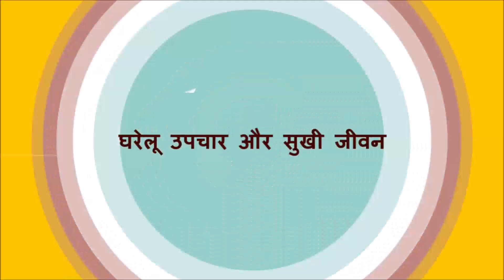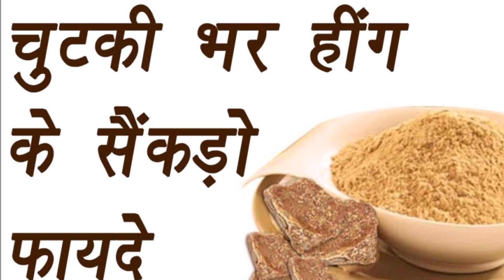एक चुटकी हींग (Asafoetida) में छिपा है इन 7 बिमारियों का इलाज /See the wonder of 01 pinch Asafoetida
एक चुटकी हींग (Asafoetida) में छिपा है इन 7 बिमारियों का इलाज / See the wonder of 01 pinch Asafoetida / asafoetida benefits for men